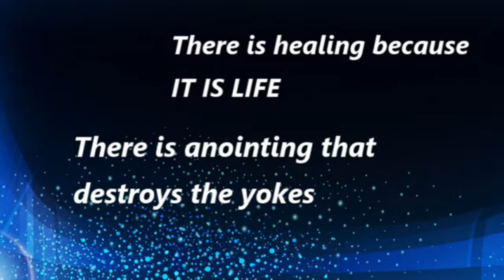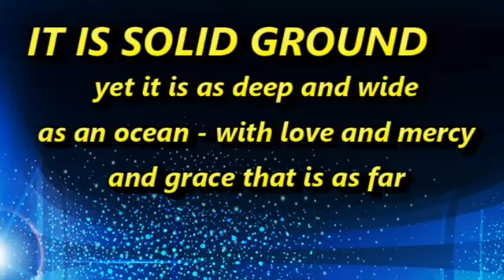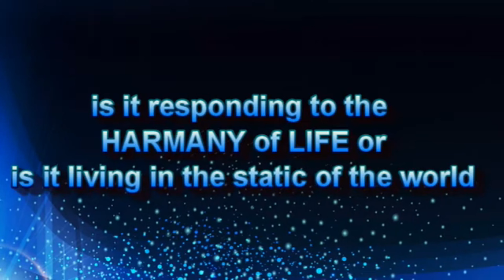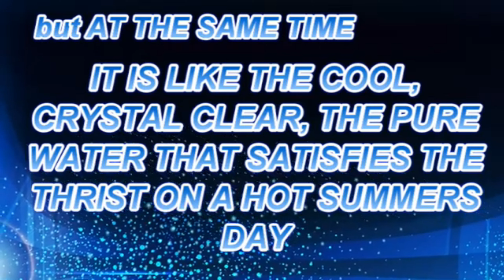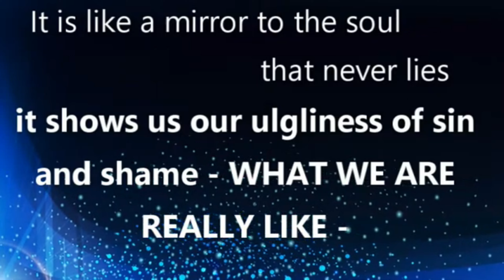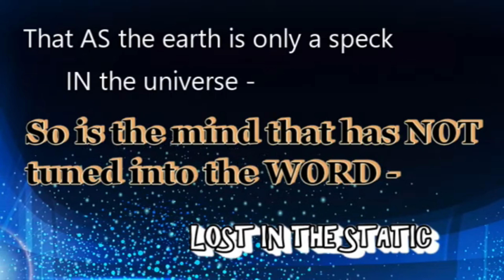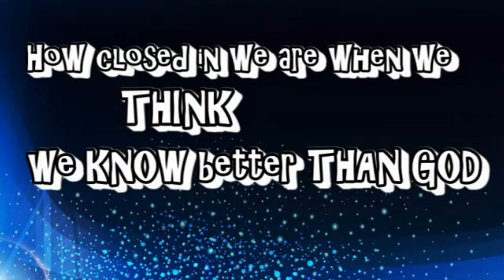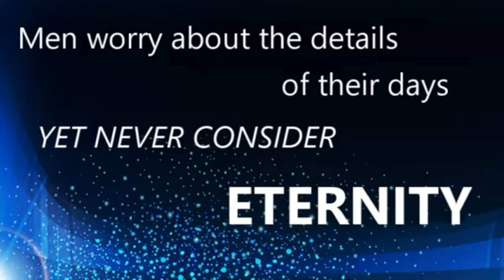Every Promise is Mine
Every Promise is Mine written and composed by Audrey Morrow
Sung by Eilish Henry
Recorded at Bridgeview Pentecostal Assembly
104 Craigadick Road, Maghera

Sunday Mornings at 11.30am
Wednesday Evenings Bible Study and Prayer Meeting at 8pm
Drop in prayer Ministry - Tuesday afternoons at 2pm